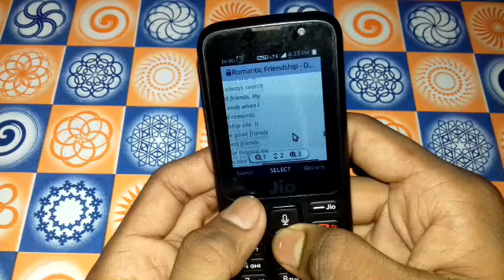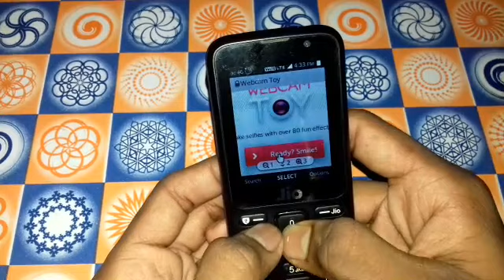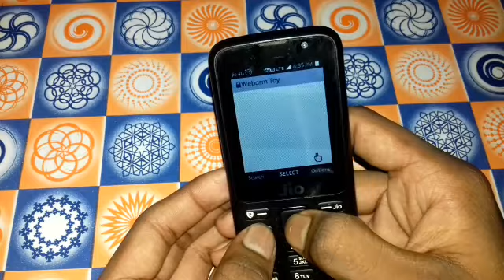Jio phone ke camera ko funny camera kaise banaye | How to make funny camera jio phone